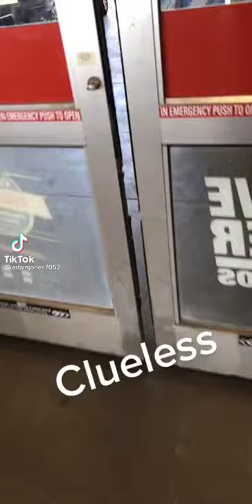Guy Loads Wood Planks Inside SUV & Trailer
As the guy walking out the department store said, “Good Luck Turning”. This load does not look like a good idea lol.

Support Hip Hop Community is a platform for rappers and producers that share clips with us! Our Instagram community posts hip hop artists for FREE!

That’s right, we post everyone for free, sign up for free Instagram shoutouts on our website! Our page has 60k followers so it’s worth signing up!

Watch funny videos on our youtube for the best fails, bloops, and more. This hilarious video has been shared by many fans on TikTok, Facebook, Instagram, YouTube, and more.

We also post hip hop music compilations. Viral videos are our bread and butter so we appreciate everyone who likes and comments on our videos.